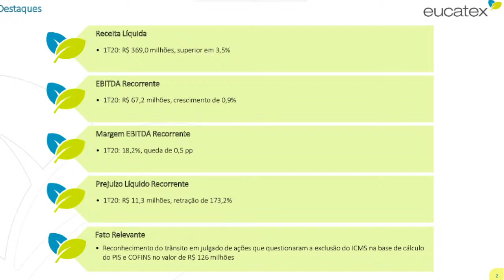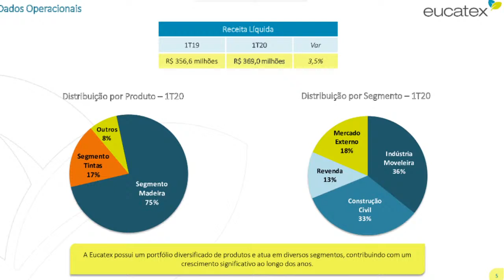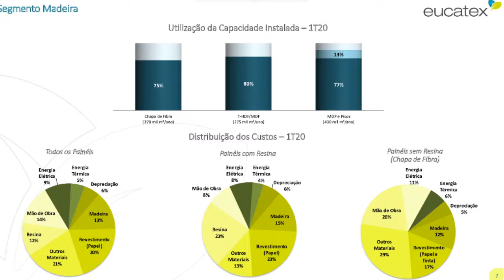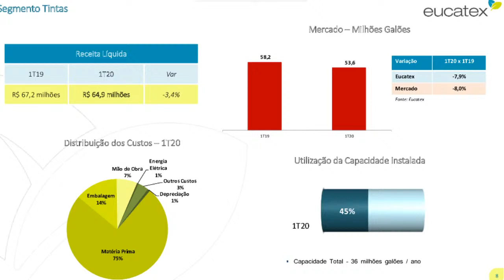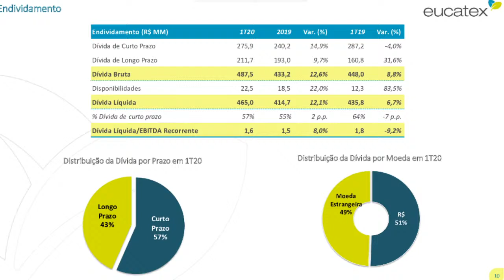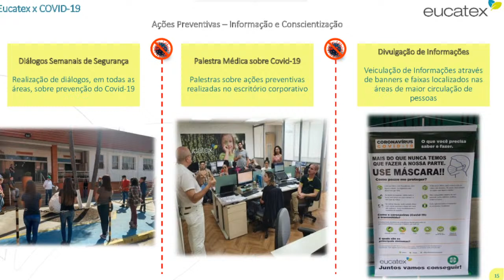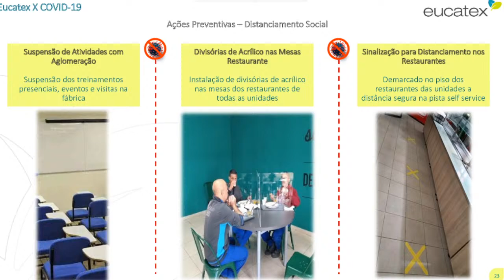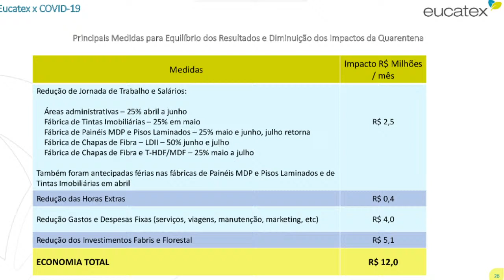EUCATEX (EUCA4) RESULTADOS DO PRIMEIRO TRIMESTRE 2020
A Eucatex é uma industria de papel e celulose brasileira, criada em 1951. A fábrica de Chapas, a primeira, começou a operar em Salto no ano de 1954, voltada à produção e comercialização de forros e isolantes a partir de fibras de madeira de eucalipto. Os negócios evoluíram rapidamente